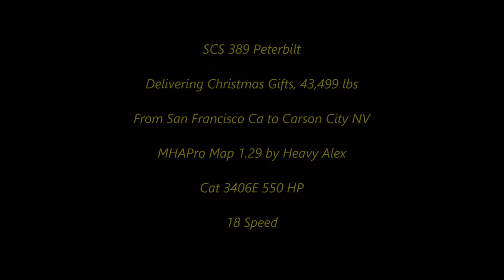American Truck Simulator 2017 Christmas Event #6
This is the first of two tiers to run, six more to go.

SCS Peterbilt

MAPS

CSIO Technologies

Cyberpower
i7-7700 K 4.2 K Processor 16 GB Memory
4.2 Processor Speed
2 TB Hard drive  128 GB SSD
8 GB Dedicated Memory GeForce 970 Graphics Card
Liquid Cooled